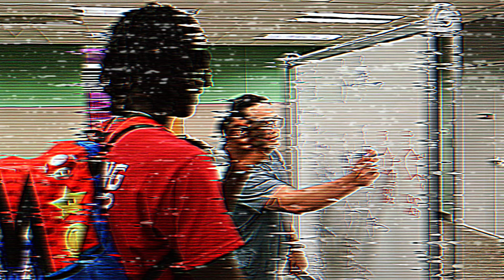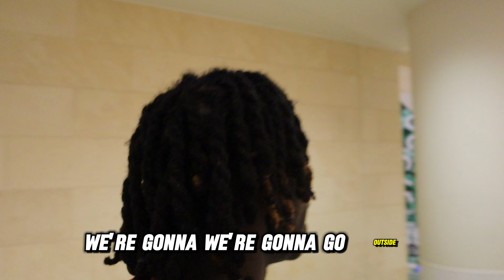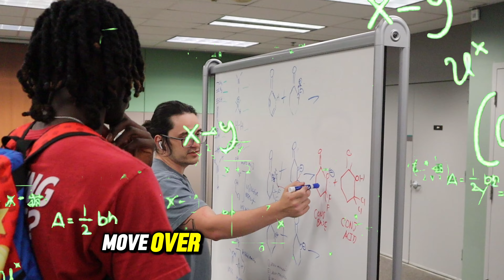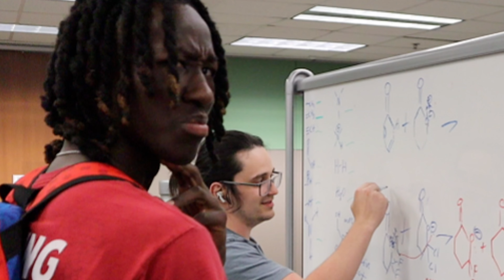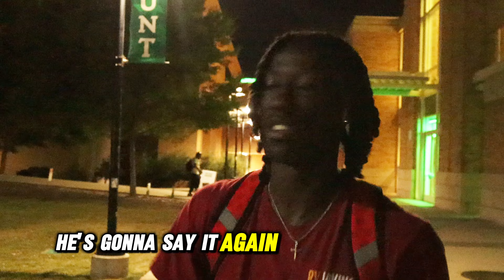I Got Discriminated At The University Of North Texas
I got Kicked Out of my university for fitting the profile I'm becoming a yn